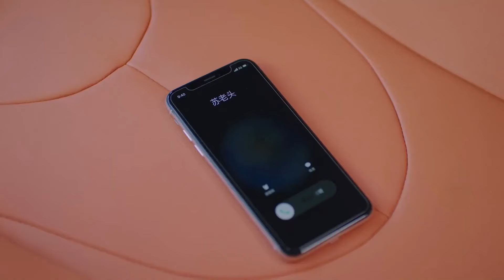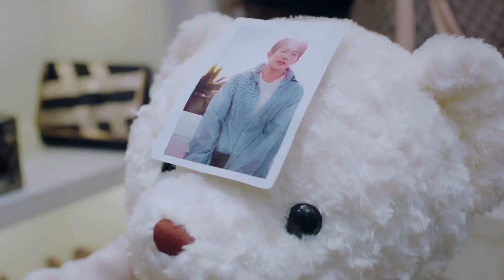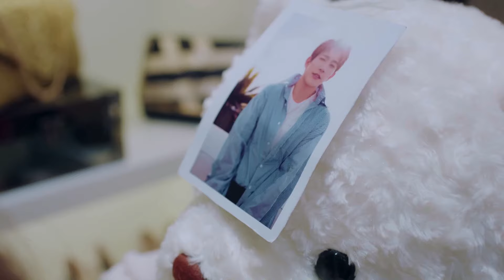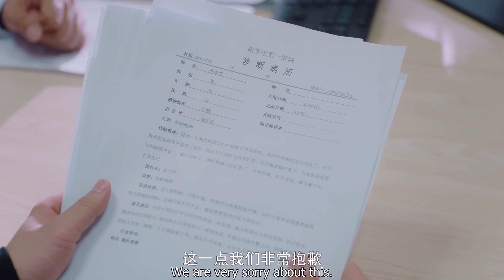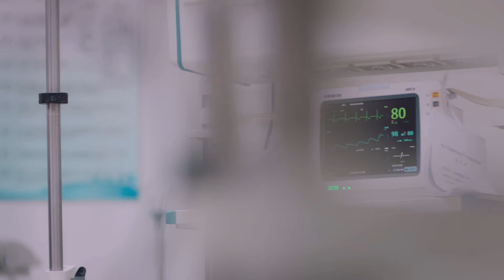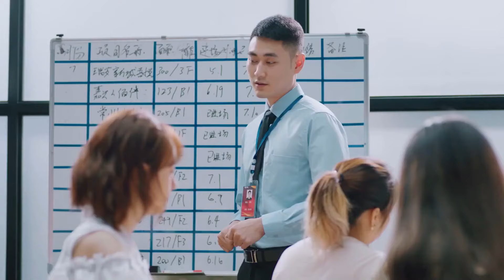MUTLISUB【完美的爱人/Perfect lover】▶EP 25 海归设计师VS话痨小可爱欢喜冤家互怼不停，腹黑的他利用工作之便正式开启了“虐妻畅”之路💋 白鹿 张凌赫 ❤️丸子甜剧社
剧名Name：完美的爱人/Perfect lover

主演Cast：白鹿

剧情介绍：当海归设计师VS话痨小可爱欢喜冤家互怼不停，腹黑的他利用工作之便正式开启了“虐妻畅”之路